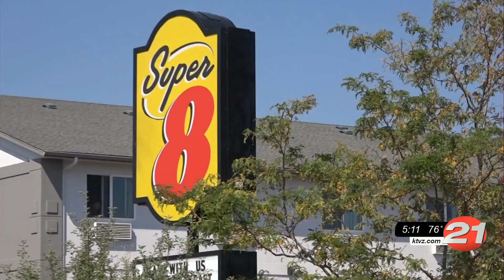Oregonians rally to feed evacuated pets